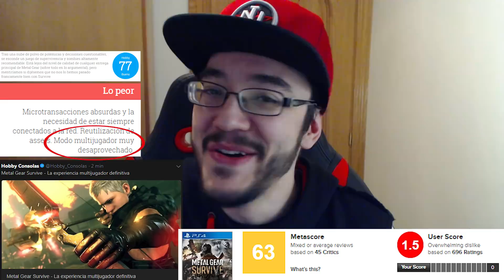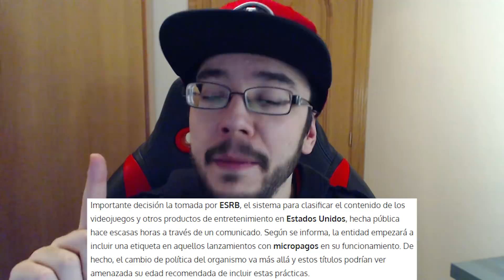Noticias semanales #144 - ESRB etiquetará los juegos con MICROPAGOS - Nintendo - Injustice 2 - FFXV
Una semana más volvemos con las noticias más fresquitas del mundo de los videojuegos, tenemos noticias muy importantes sobre la regulación de las cajas de botín y el que se empiecen a indicar en la caja los juegos que tengas estas políticas abusivas, al igual que hay polémica sobre Nintendo en relación a la E-Shop Europea ya que desde Ninty no permiten la cancelación y devolución del dinero de las reservas, también tenemos noticias interesantes sobre Black Desert Online, Ni No Kuni 2, Injustice 2 edición completa, FFXV, Cyberpunk 2077 y mucho más!